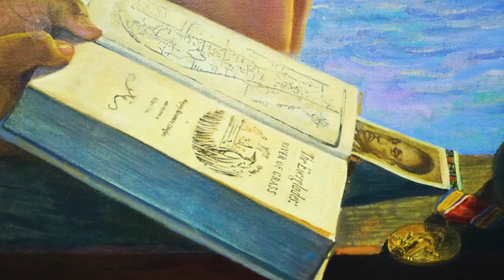A New Age | Florida House Mural Tour 08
One of a series of videos exploring the murals painted by Christopher M. Still and housed in the Chamber of the Florida House.